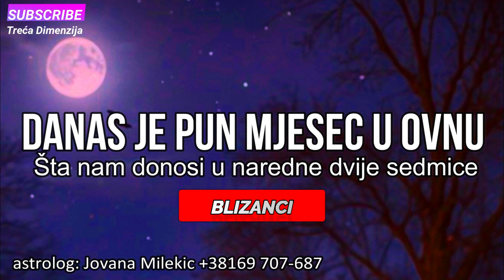Danas je Pun Mjesec u Ovnu - Šta nam donosi u naredne dvije sedmice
astrolog: Jovana Milekic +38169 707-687 (naručite vaš lični horoskop)
Pun Mjesec u Ovnu donosi priliku za hrabre poteze i preokrete, stavljajući fokus na vlastite interese i ličnu slobodu.